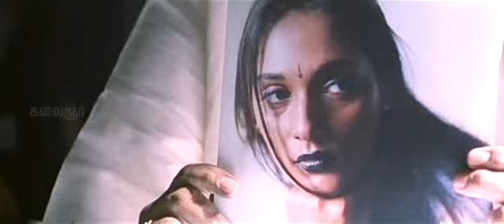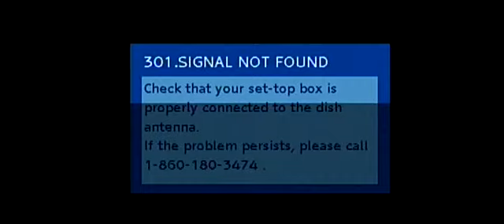Thriuda Thriuda-Konjam Nilalvu.avi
Music composed by A. R. Rahman, with lyrics by Vairamuthu.